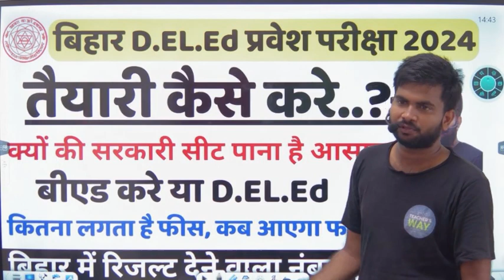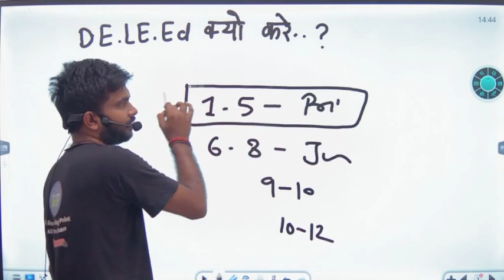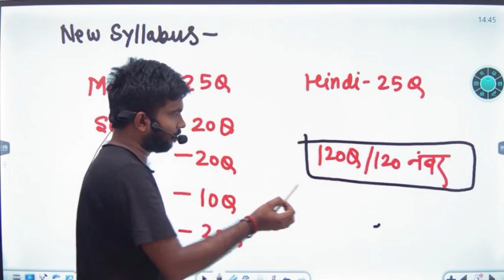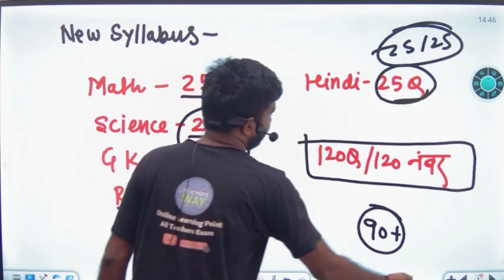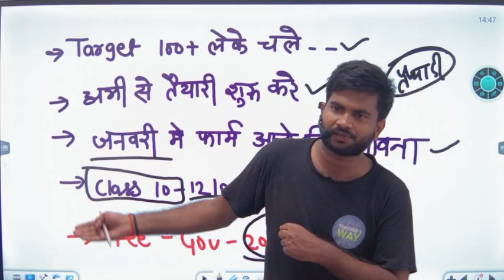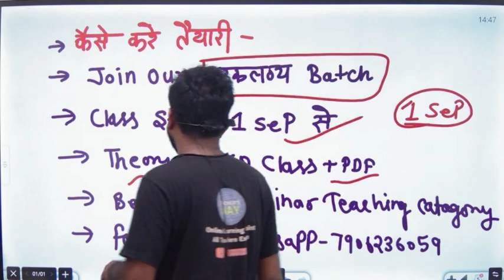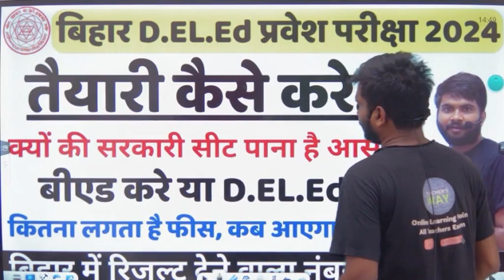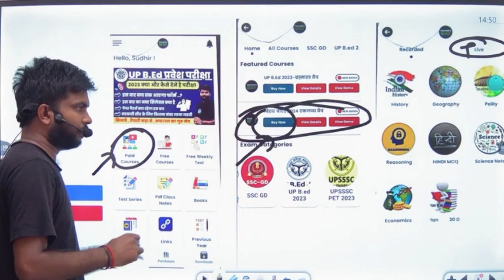Bihar deled online form 2024 | bihar deled entrance exam 2024 preparation in 2024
🔰 Info by: Sudhir Sir